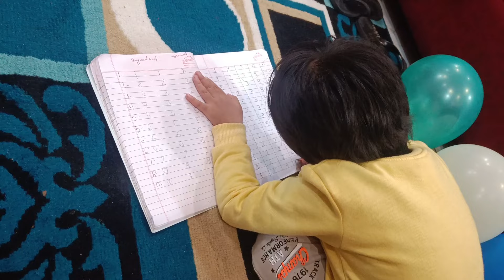Birthday Party 🎂🎉|| Football Match || New Vlogger || MoMo & Enjoyment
birthday party
family party
football match
football tournament
nepali vlogger
Darjeeling vlogger
Siliguri vlogger
momo party